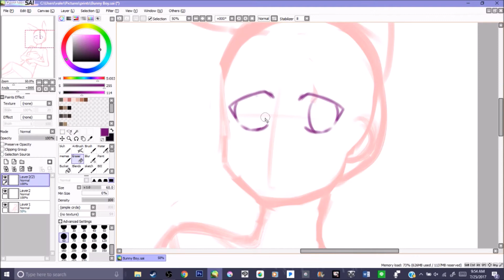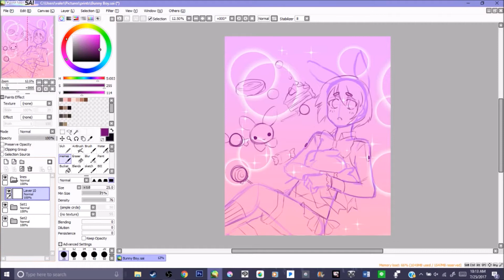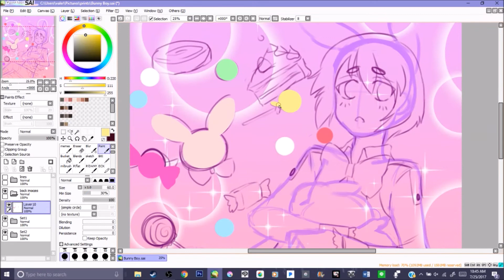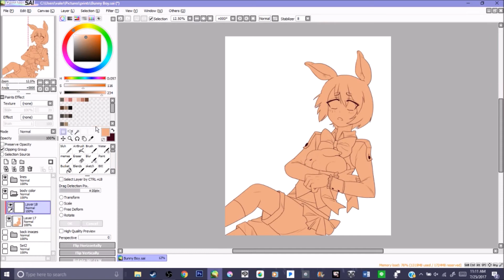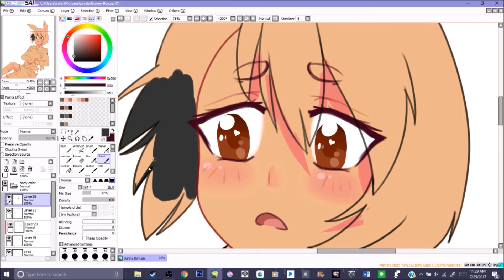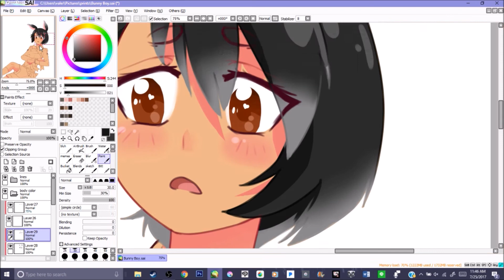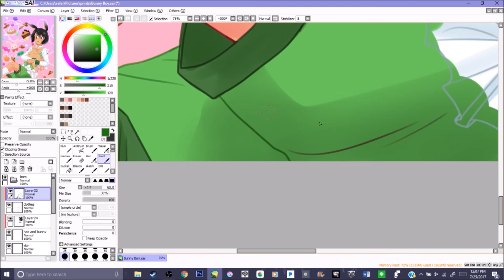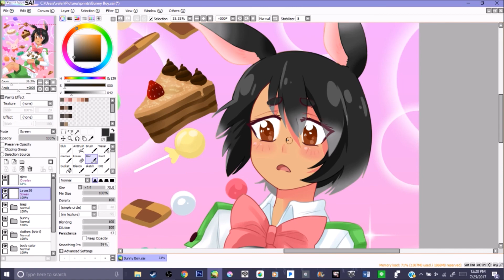Bunny Boy Speed Drawing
I did a drawing for an art contest on a game I play called Line Play
Hope you guys like it, I tried to put my all into the one!
I'm gonna try and record a tutorial for my next video when I get some peace and quiet to be able to record X0

(Please support the artists and their amazing music!)
Snail's House x Moe Shop- Pastel
Snail's House- ra-mu-ne
Snail's House- Lullaby
Grynpyret- Boba Beach

I look forward to the next video!